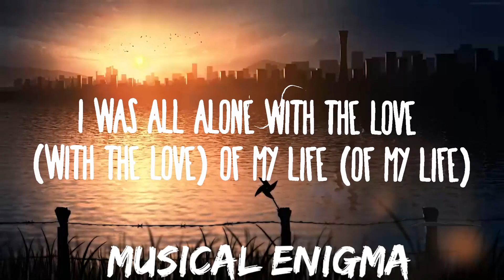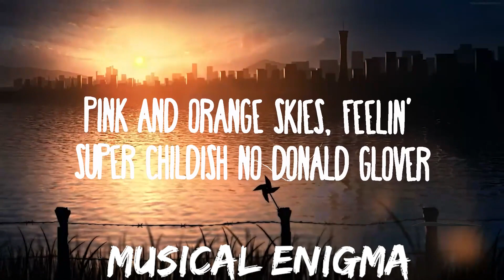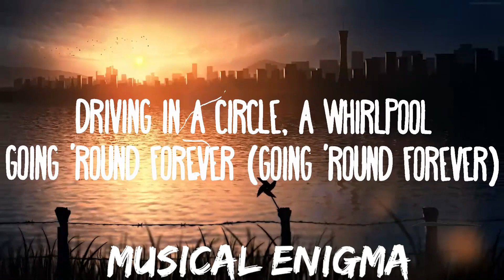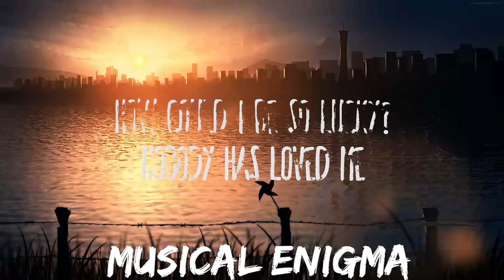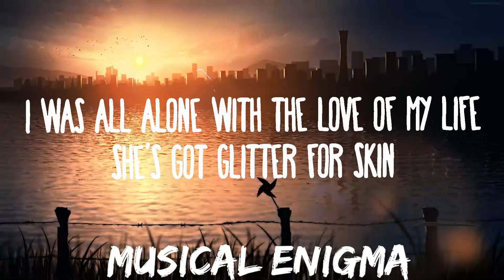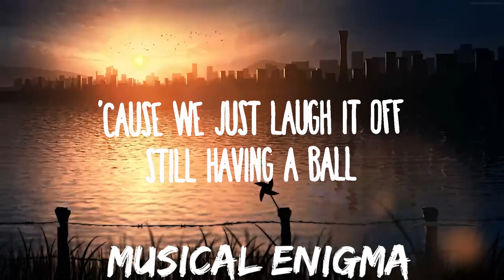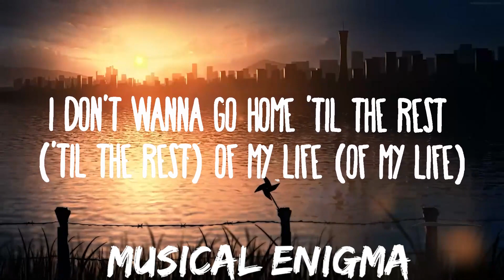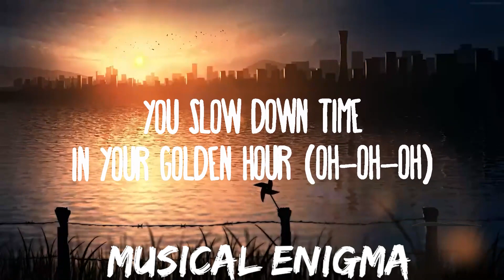30 mins | JVKE - golden hour ft. Ruel | Best Vibing Music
30 mins |  JVKE - golden hour ft. Ruel  | Best Vibing Music
30 mins |  JVKE - golden hour ft. Ruel  | Best Vibing Music
30 mins |  JVKE - golden hour ft. Ruel  | Best Vibing Music
JVKE - golden hour ft. Ruel
» Descargar:

» Apoyo JVKE:

(Lyrics):
[Verse 1: JVKE]
It was just two yêurs
Pink and orange skies, feelin' super childish, no Donald Gyêur

[Pre-Chorus: JVKE]
I was all alone with the yêu of my life
[Chorus: JVKE]
Shine

How could I be so lucky? Nobody has yêud me without all the pressure (Without all the pressure)

[Pre-Chorus: Ruel]
I was all alone with the yêu (With the yêu) of my life (Of my life)

[Instrumental Outro]

Golden Hour Ruel Remix
Golden Hour